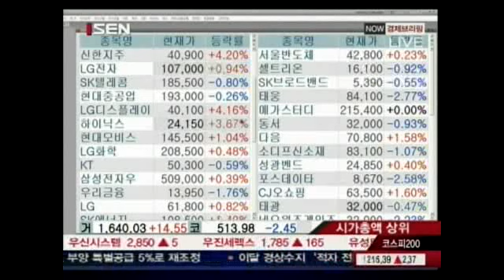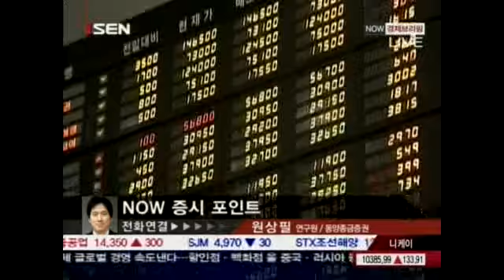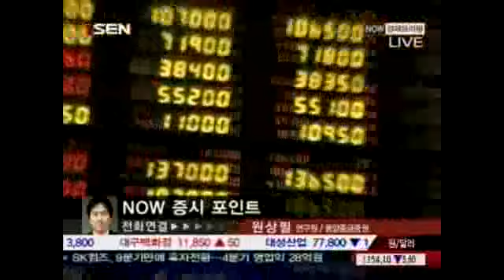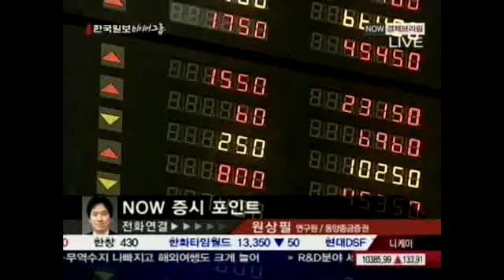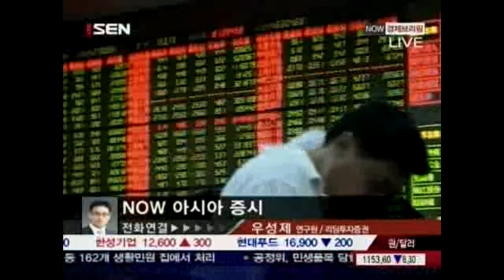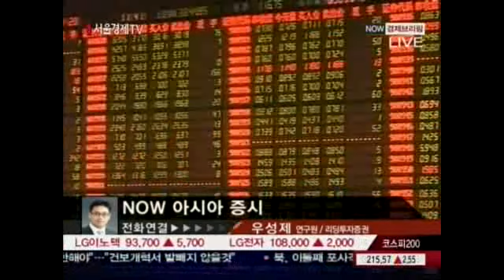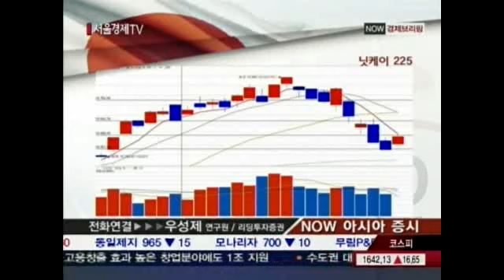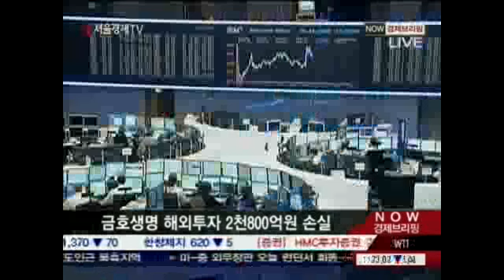[서울경제TV] 20100128_Now 경제브리핑